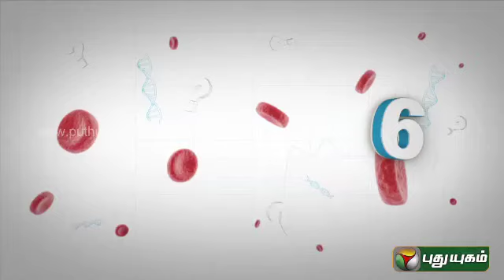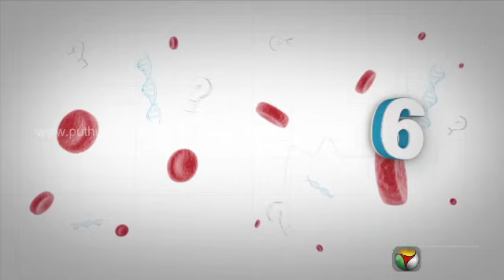6 Doctorgal 1008 Kelvigal (31/07/2014) - Part 2